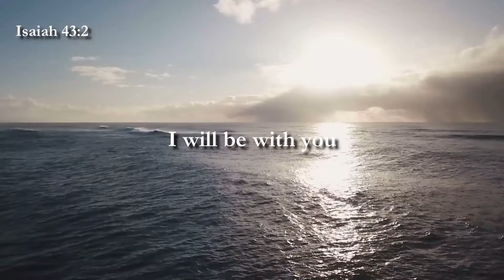TOGETHERNESS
Mum of Many
 Uplifting, Prophetic Kingdom of God teachings, exhalting and exhorting: